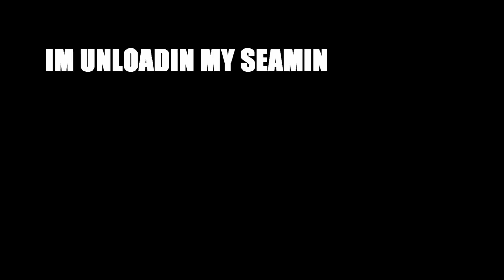Anonamix - The Beastest (Produced by MOGLY)